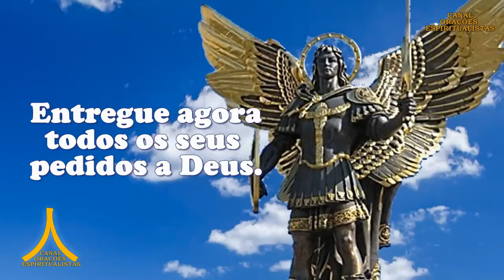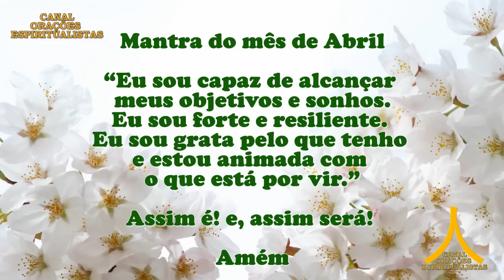Oração da Manhã e para todo dia 18 de abril de 2023, terça feira, São Miguel Arcanjo, Proteção